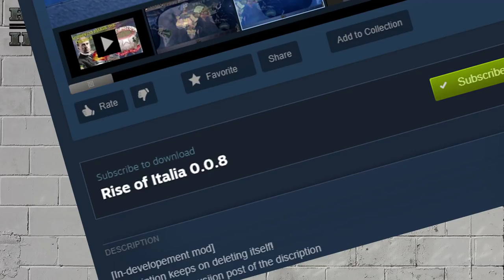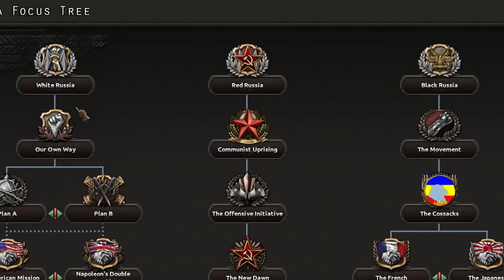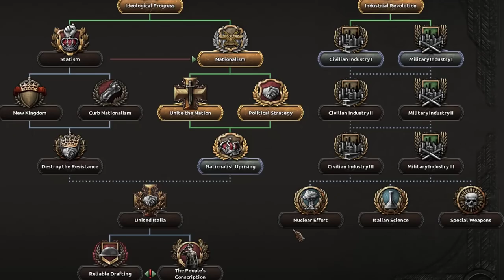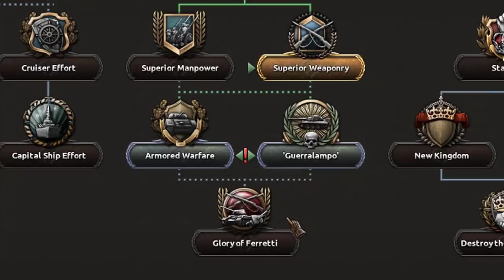Hearts Of Iron 4: THE MOST BROKEN MOD of 2018